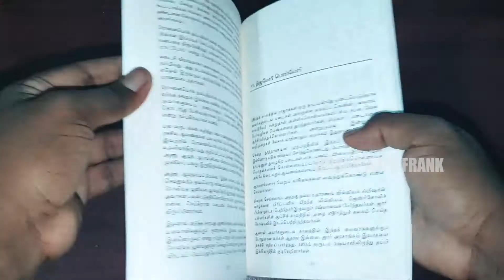My Book Haul - FBI America Vin Pulanaivu Thuraine Kathai| Books To Read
Hi Guys,

Today I'm Going To Unbox Some Books, FBI America Vin Pulanaivu Thuraine Kathai.